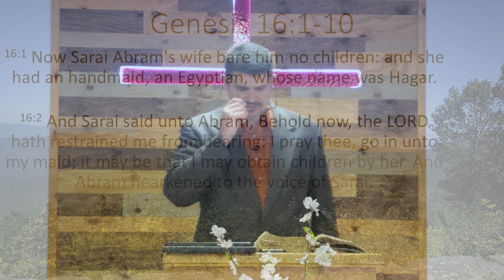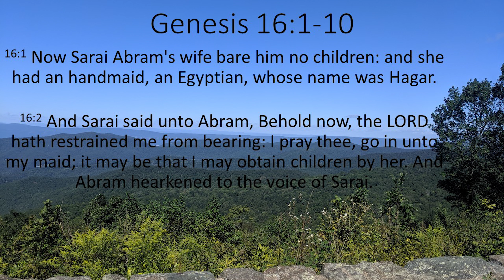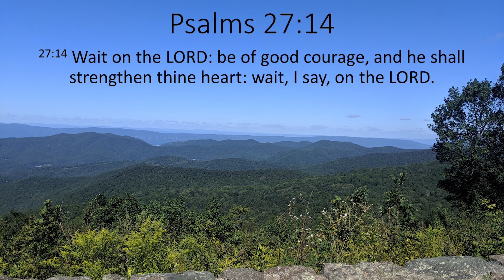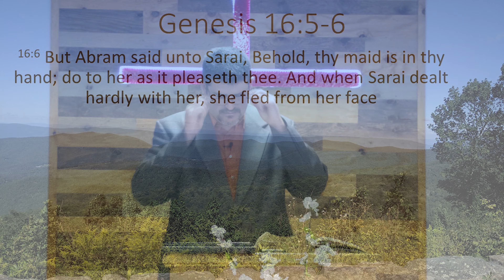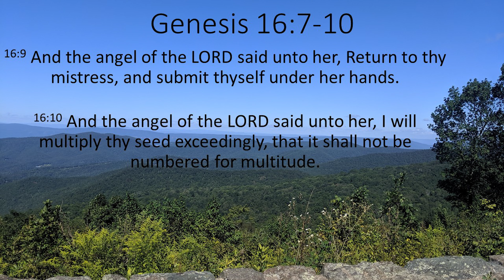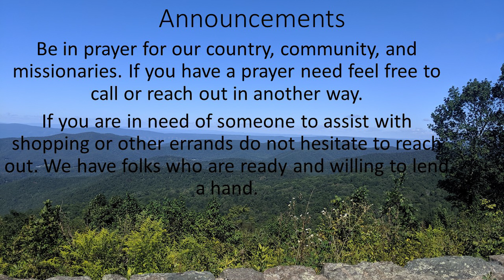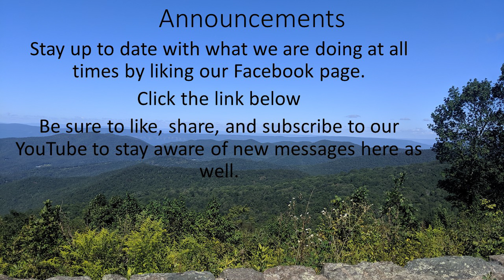Waiting on God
Verses from this message:
Genesis 16:1-10,
Psalms 27:14,
Psalms 37:9,
Lamentations 3:25

Be sure to join us when normal services resume.